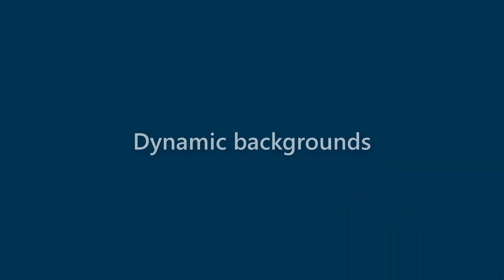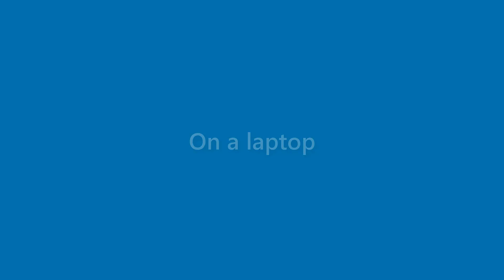Destiny Watts - appearance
Name Look - Destiny Watts - appearance. In this video we present "Destiny Watts" name look and feel in various scenarios.
This video will cover:
How does "Destiny Watts" look as a personal letterhead?
How does "Destiny Watts" look on a business card?
How does "Destiny Watts" look on a computer/laptop screen?
How does "Destiny Watts" look with different background colors?
How does "Destiny Watts" look with various fonts?